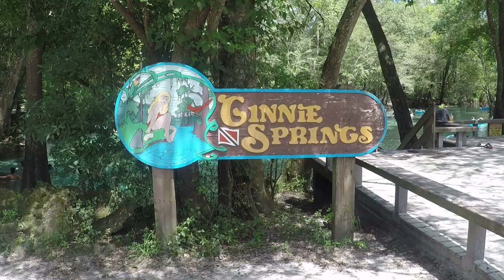Vue Tech Snorkel Mask At Ginnie Springs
Hey guys! We recently visited Ginnie Springs to try out our new Vue Tech snorkel masks from Snorkel Mart & are very impressed with this product. My mask has corrective lenses so I can actually see underwater and can't currently wear contacts! Thank you, Snorkel Mart! These are great and the breathability was fantastic!